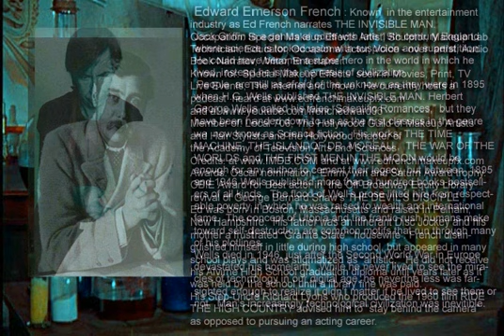Chapter 17. Part Two Dr. Kemp's Visitor performed by Ed French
H.G. Wells classic science fiction novel The Invisible man.  An unabridged performance reading by Oscar nominated and Emmy award winning Ed French.
"It's a filthy nuisance, my blood showing, isn't it?  Quite a clot over there.  Gets visible as it coagulates."  The Invisible Man